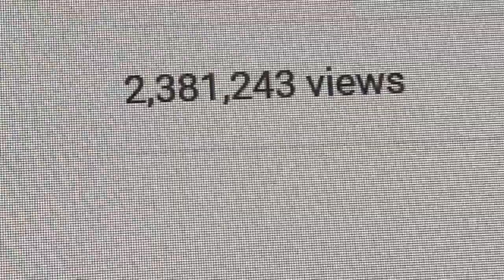1,500 subscribers and 2 Million video views!